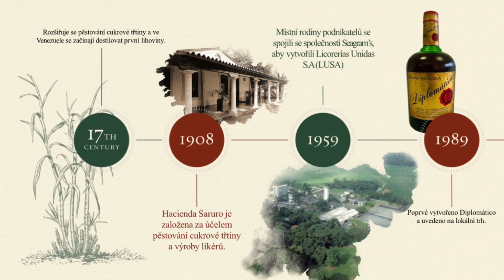1.11 Diplomatico Degustácia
Úžasna Diplomatico Degustácia.
7 fľaš ktoré stáli za to!:)

Diplomatico